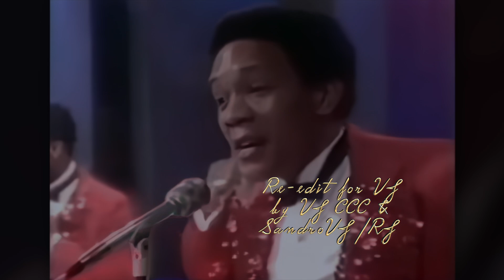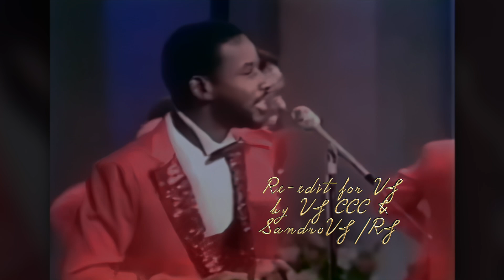The floaters - Float on